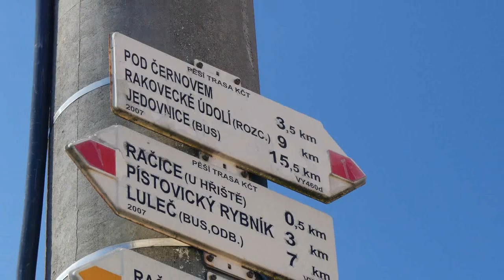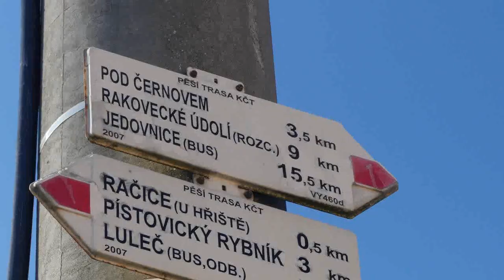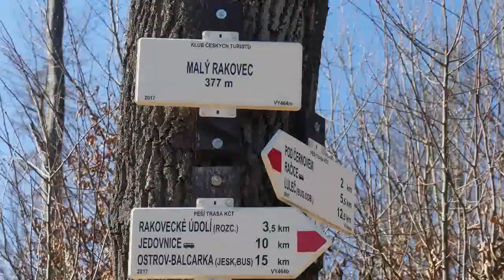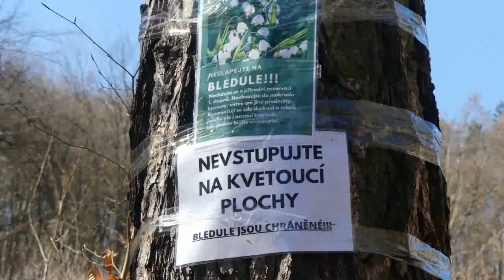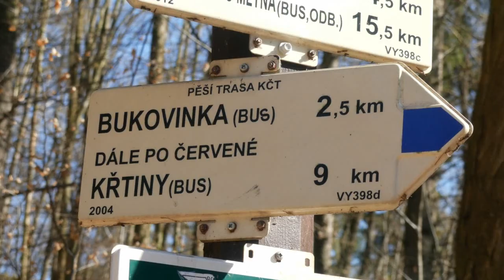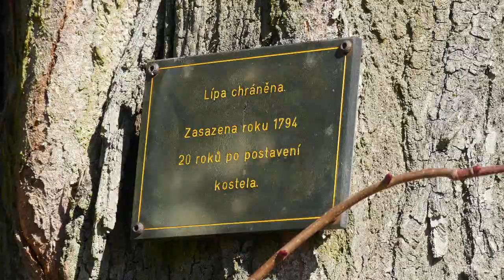Na cestě RAKOVECKÝM ÚDOLÍM za bledulemi. Jarní vlog 2022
Každý rok v předjaří vykvétají v Rakoveckém údolí na Vyškovsku bledule jarní. Je to jedno z mála míst v ČR, kde bledule jarní kvetou ve volné přírodě v takovém množství. Tak se tam spolu podíváme.

Více na:
blog: Katka na cestách com